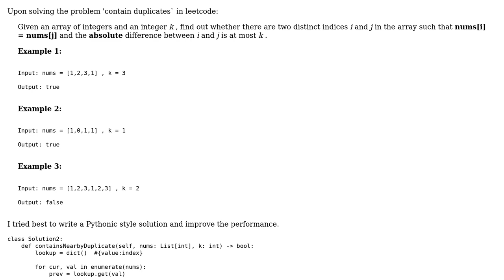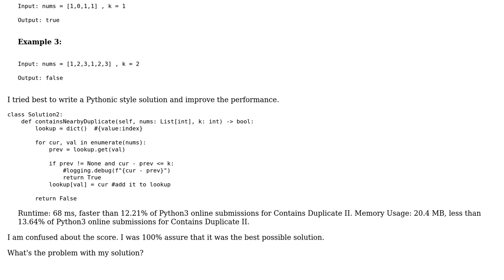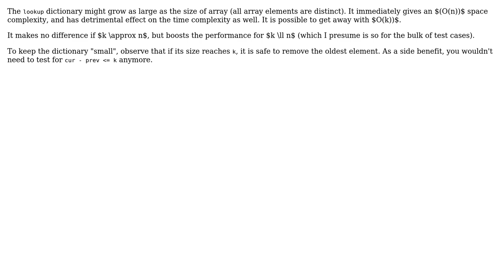Code Review: Leetcode: Detecting duplicate elements in an array within a k-element window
With thanks & praise to God, and with thanks to the many people who have made this project possible! | Content (except music & images) licensed under CC BY-SA | Music | Images & others | With thanks to user vnp user Alice user 200_success and the Stack Exchange Network Trademarks are property of their respective owners. You are responsible for your own actions.